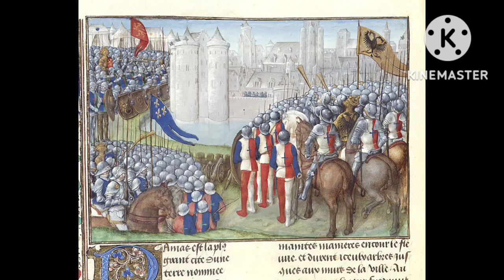Sultan Nur ad-Din Zengi Series Episode 1 | Sultan Noor u Din Zangi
Nur ad-Din Mahmud Zengi Was a member of the Turkome Zengid dynasty, Which ruled the Syrian province of Seljuk Empir. He reigned from 1146 to 1174. He is regarded as important figure of The Second